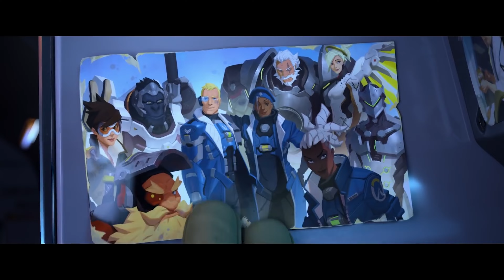A tournament mode in overwatch 2?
A few weeks ago Valorant highlighted their latest game mode:  Premier.  A tournament mode that lets players group up with friends and join in on a public tournament. The higher tiers could even work their way into esports.

It is a feature that has been requested for Overwatch and at some point, the team said they were interested in adding a tournament mode.
So a lot of players feel like Blizzard failed by not getting this done before Valiant, a game that was released years later.

But that's not how it works ofcourse. We need to ask ourselves if this is something we need right now. If there are not a few features that would work better for Overwatch at this point. Let's have a look.